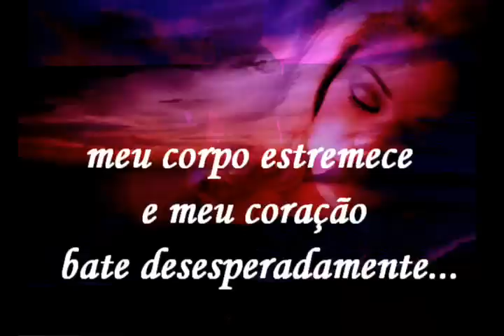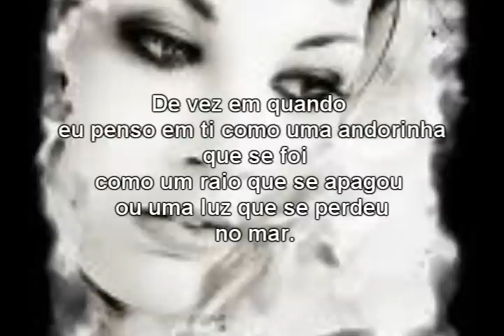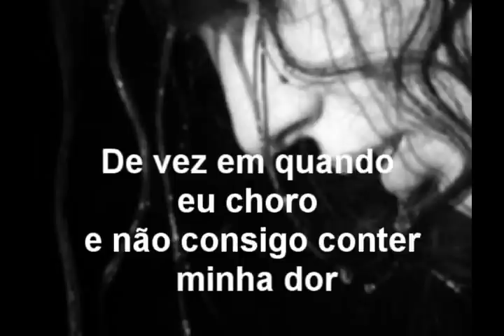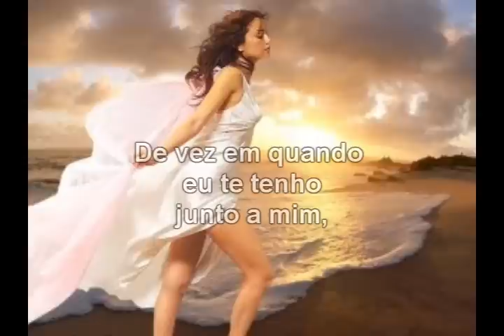Andrea Bocelli & Hayley Westenra -- Vivo Per Lei...........Chamade uma Saudade (Poema)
Andrea Bocelli & Hayley Westenra -- Vivo Per Lei.
Chama de uma Saudade  (lilian Poesias)